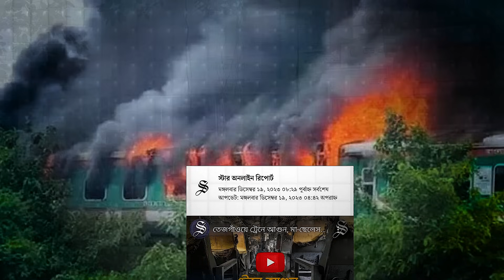২০২৩ সালে দেশ ছেড়েছে প্রায় ৫৩ হাজার মেধাবী শিক্ষার্থী! সাধের দেশ ছেড়ে যাওয়ার কারণ কি? Shahedin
২০২৩ সালে দেশ ছেড়েছে প্রায় ৫৩ হাজার মেধাবী শিক্ষার্থী! সাধের দেশ ছেড়ে যাওয়ার কারণ কি? Shahedin
বাংলাদেশের আর্থসামাজিক উন্নয়ন চোখে পড়ার মতো। দেশে প্রতি বছর নতুন নতুন বিশ্ববিদ্যালয় স্থাপিত হচ্ছে। নতুন নতুন কাজের সৃষ্টি হচ্ছে বলে বলা হচ্ছে। তারপরেও প্রতিবছর ৫০ থেকে ৬০ হাজার বা তারও বেশি শিক্ষার্থী দেশ ছেড়ে বিদেশে পাড়ি জমাচ্ছে। তাদের একটা বড় অংশই আর দেশে ফিরে আসছে না। ইউরোপ আমেরিকাতেই নিজেরা সেটেল্ড হয়ে যেতে চায়। কিন্তু কেন?
দেশের ভেতরে এমন কি কি সমস্যা রয়েছে যা শিক্ষার্থিদের বিদেশ যেতে বাধ্য করছে?
Every year there around 50-60K educated students are leaving Bangladesh for their higher education and then they are being settled in those countries. We say that our country is going very good, then why the new generations are dreaming to leave our country?